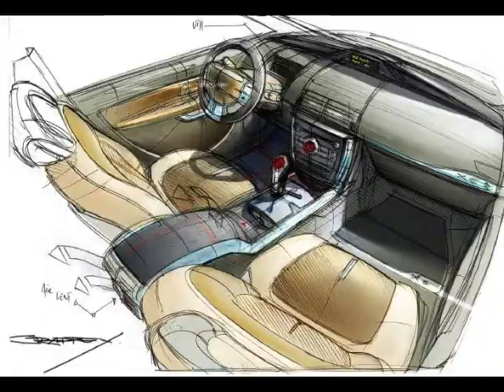début de petite histoire rigolote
petite histoire avec conversation peu instructive

trivet landstalker
sarah fisher
james buildon

un accident dans la ville